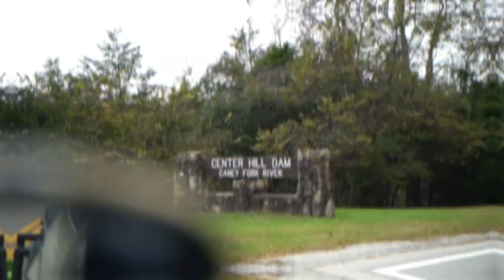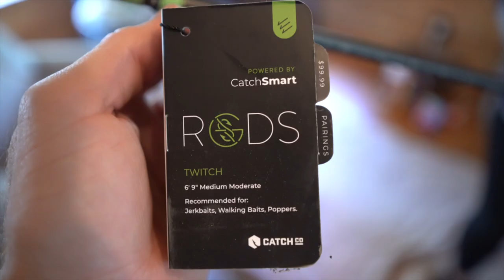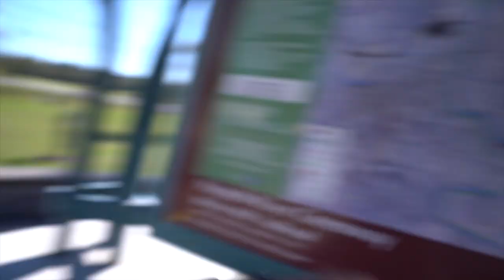Spent 23,000 then drove across the country to fish here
Spent 23,000 on a new REEL and headed to fish Tennessee!! We stayed near Nashville and fished the lake just above the center hill dam after hearing so many good things about this spot and we ended up fishing a lot of the surrounding area over our few day stay in Tennessee catching a big bass and multiple species along the way. Enjoy!

Get $10 off your first order of $25 or more with Code: WESTIN10 at Karl’s bait and tackle